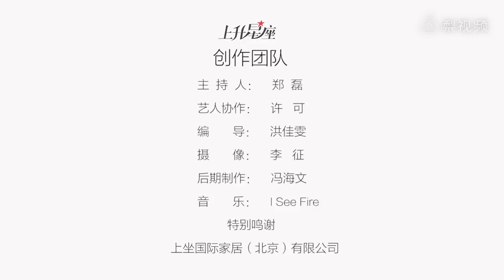杨祐宁：娜扎江疏影常在聊天群互怼